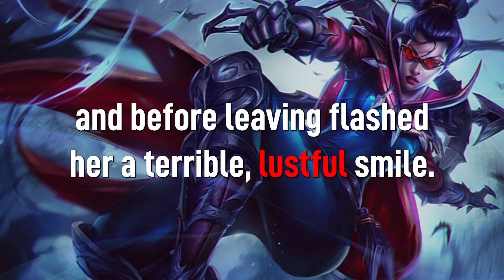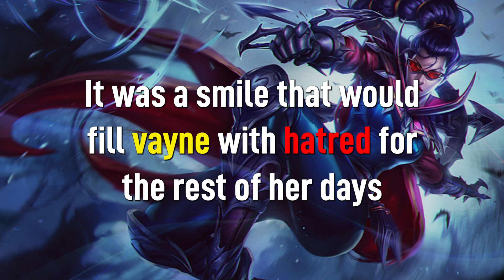Which Champion Killed Vayne's Parents? | League of Legends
This video is about League of Legends Champion Vayne who is a deadly, remorseless Demacian monster hunter, who has dedicated her life to finding and destroying the demon that murdered her family. Armed with a wrist-mounted crossbow and a heart full of vengeance, she is only truly happy when slaying practitioners or creations of the dark arts, striking from the shadows with a flurry of silver bolts.

Check Out The Official League Of Legends Lore Page In Order To Prepare For My Videos:

Enjoyed This Video? Check Out How Evelynn Became A Demon:
All Images Used Are Courtesy Riot Games.